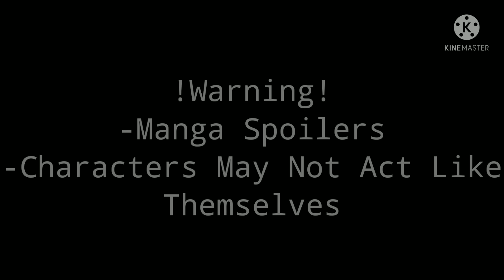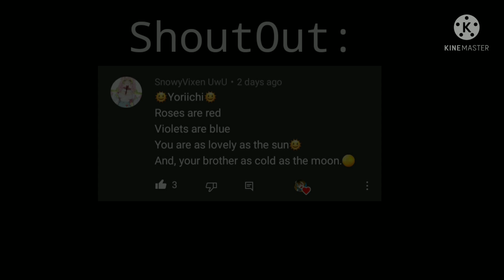Uppermoons Siblings React | Demon Slayer Reaction | Ft. Tsugikuni Siblings | 2/2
If You Comment About Tanjiro Not Being A Descendant Of Sumiyoshi, Please Read My Explanation At The Bottom.

!Warning!

-Manga Spoilers
-Characters May Not Act Like Themselves

pᴜᴛ ʏᴏᴜʀ ʜᴀɴᴅ ᴏɴ ᴍʏ sʜᴏᴜʟᴅᴇʀ🎶|| yoriichi tsugikuni edit|| kny manga spoilers🌙✨ - Drekixlill:

Explanation:

I couldn't tell if Tanjiro was a descendant of Sumiyoshi or Yoriichi. People kept saying that Tanjiro was Sumiyosh's descendant. Sumiyoshi was friends with Yoriichi which is how Tanjiro's father/family may know Sun Breathing.

I apologize if I was wrong, I'm very sorry.

I have a Kamado Squad Reaction for the next Demon Slayer Reaction. Not sure when it'll be posted because I have an Afton and StoryShift Reactiom I'm working on!

I love you all! Remember to stay safe and always be kind! Have an amazing Morning/Afternoon/Night!

!DO NOT ADD IN A REACTION COMPLICATION!